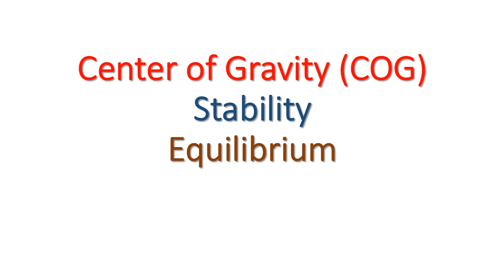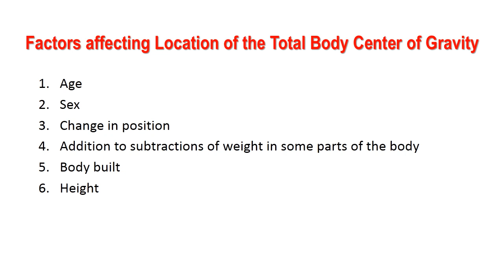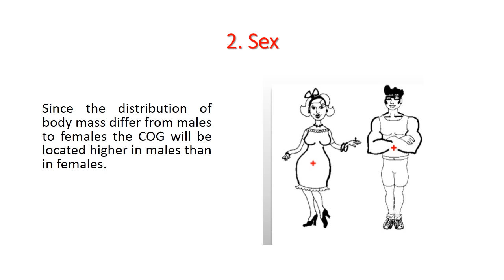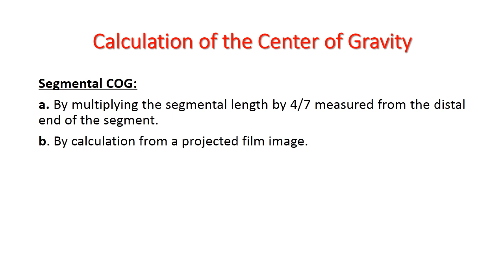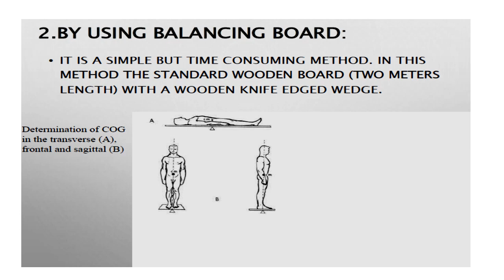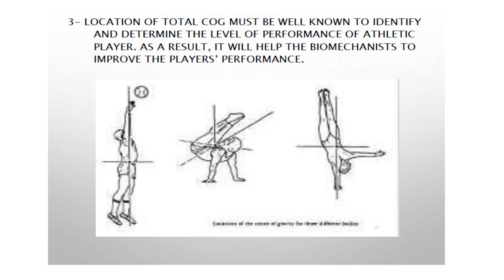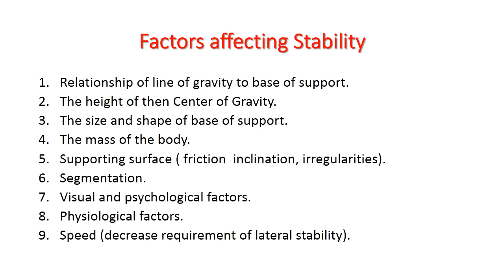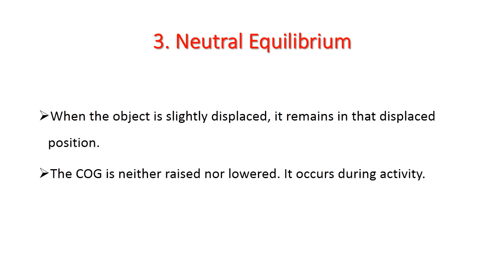COG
center of gravity in kinesiology and biomechanics I